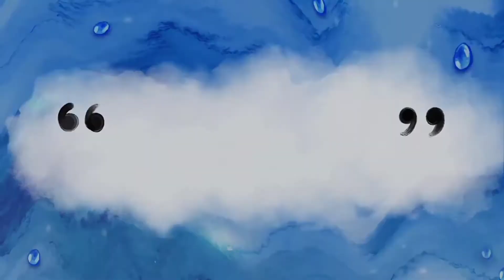GREEN SCREEN ANIMASI OPENING 20 TOP INTRO FOR YOUTUBE WITHOUT TEKS FREE DOWNLOAD#NO COPYRIGHT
OPENING YANG SERING DI GUNAKAN YOUTUBER